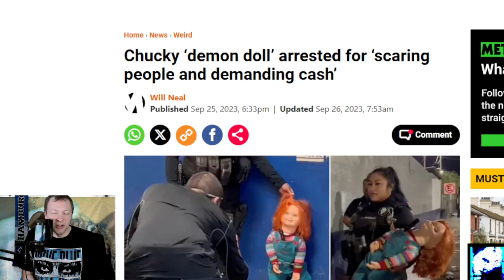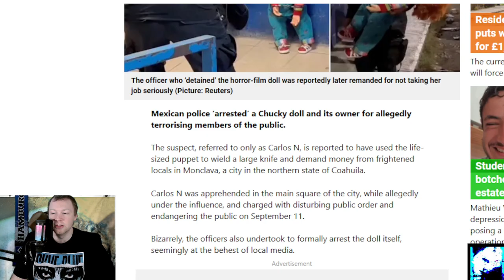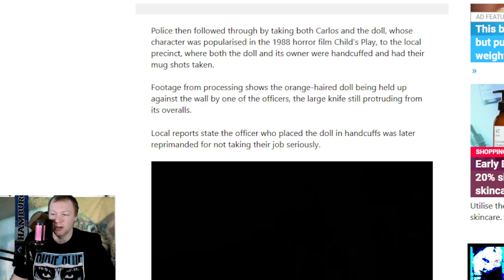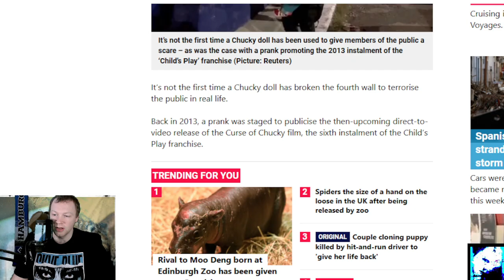Chucky ‘demon doll’ arrested for ‘scaring people and demanding cash’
Mexican police ‘arrested’ a Chucky doll and its owner for allegedly terrorising members of the public. The suspect, referred to only as Carlos N, is reported to have used the life-sized puppet to wield a large knife and demand money from frightened locals in Monclava, a city in the northern state of Coahuila.
Carlos N was apprehended in the main square of the city, while allegedly under the influence, and charged with disturbing public order and endangering the public on September 11. Bizarrely, the officers also undertook to formally arrest the doll itself, seemingly at the behest of local media.